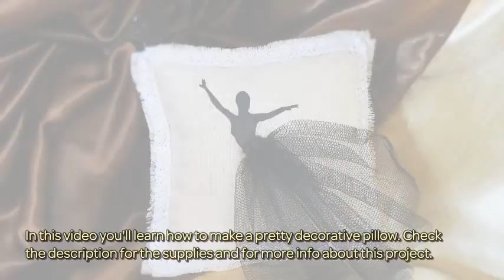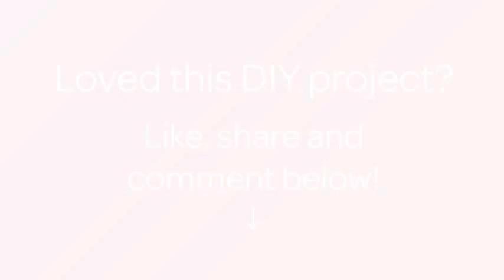How To Make A Pretty Decorative Pillow - DIY Home Tutorial - Guidecentral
About this DIY project:
- Title: Make a Pretty Decorative Pillow

Supplies:
- Cloth
- Thread
- Needle
- Glue
- Cotton lace
- Mesh fabric